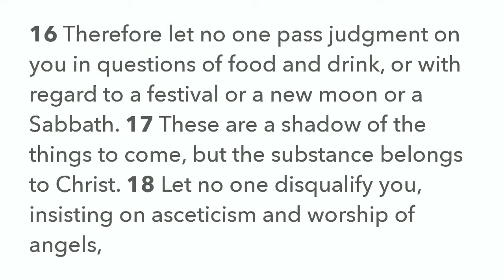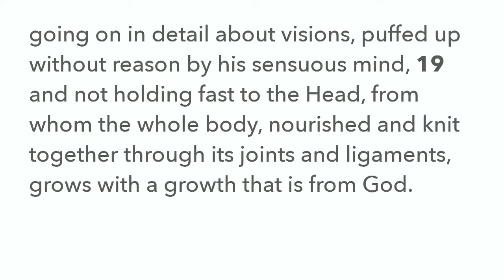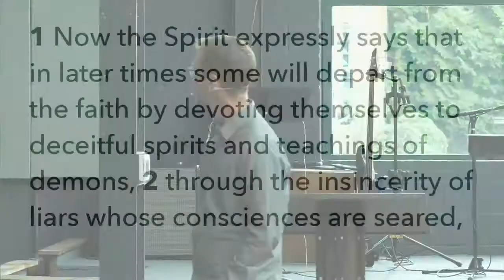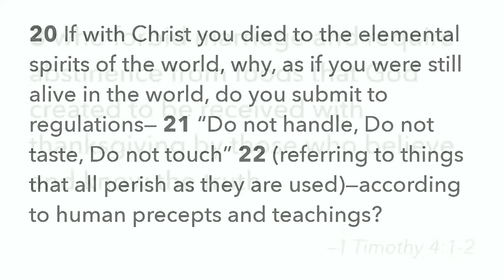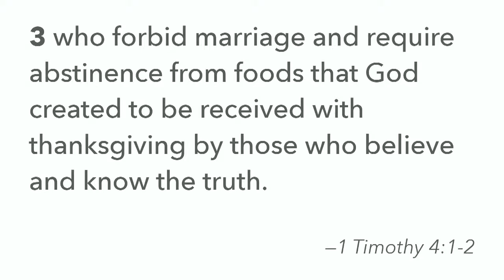Guest Preacher | Darin Pesnell | Live from Iron Works Church Phoenixville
Sunday November 29 Service